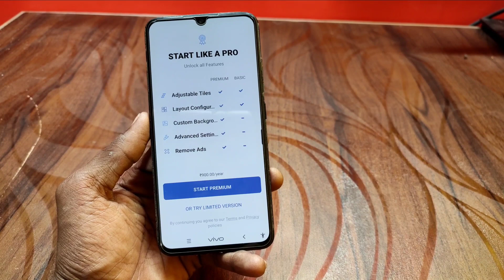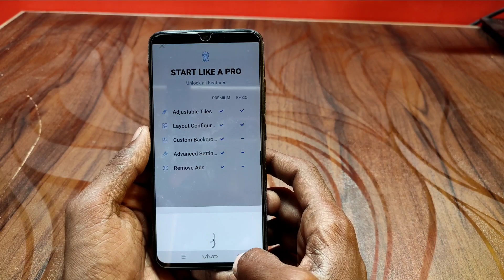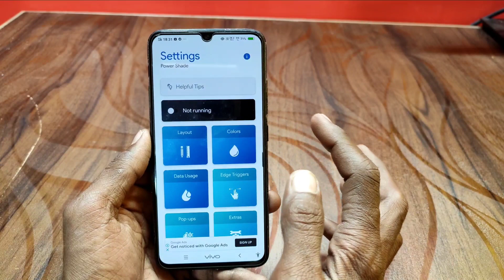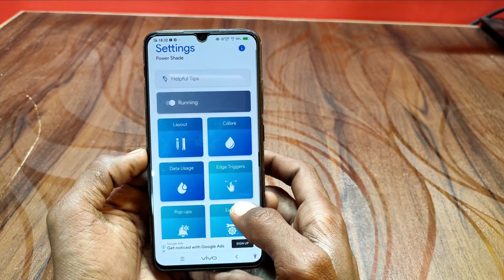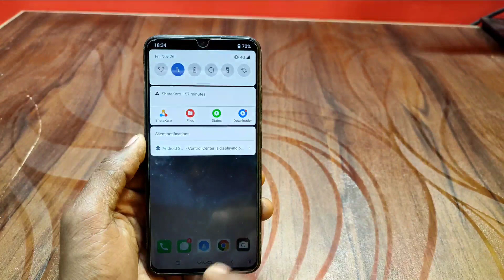vivo mobile ka notification panal aise badle | change vivo mobile shortcut center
Hello and welcome dosto mera name hai Krrishna sk and technical sk channel me apka swagat hai aaj ki es video me aapko bataya hai ki aap kese vivo mobile ke shortcut center ko change kare use bana sakte ho bilkul new apne pasand ka bo bhi bahut aasani sw

Download link